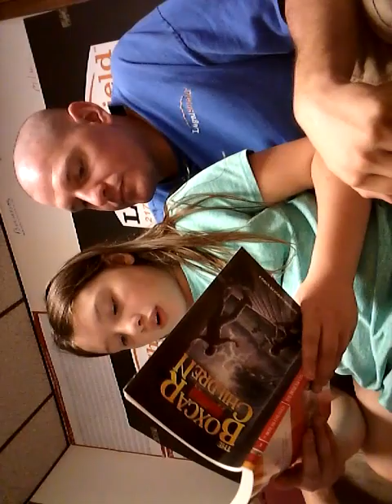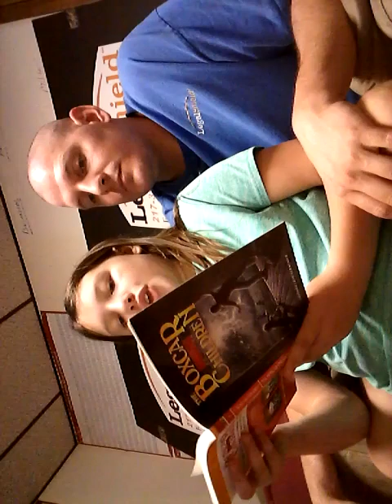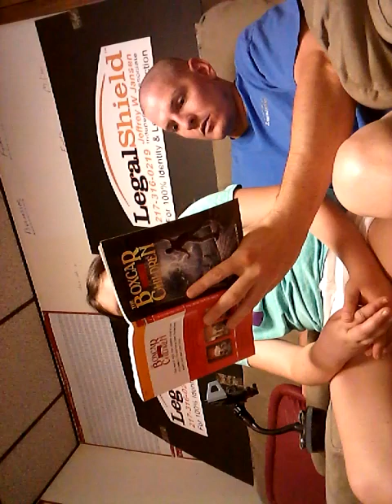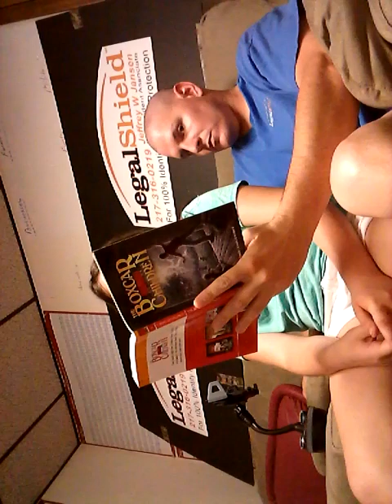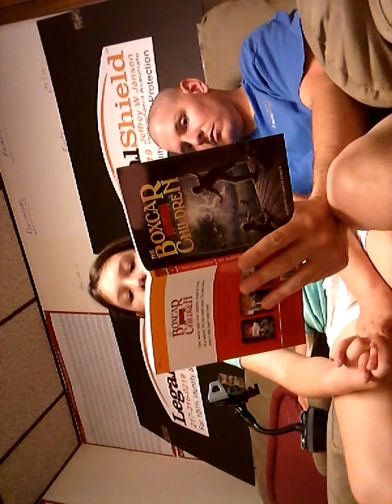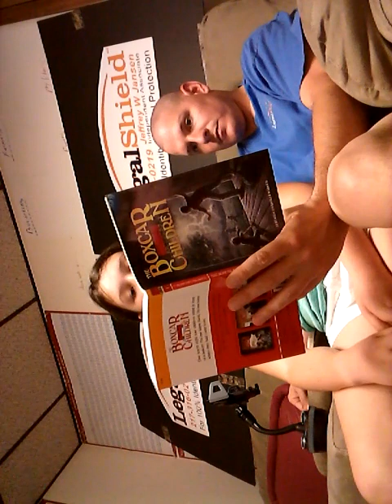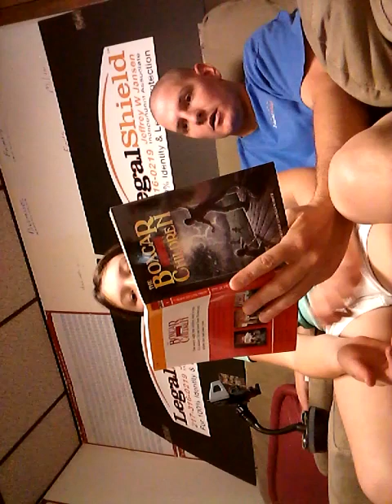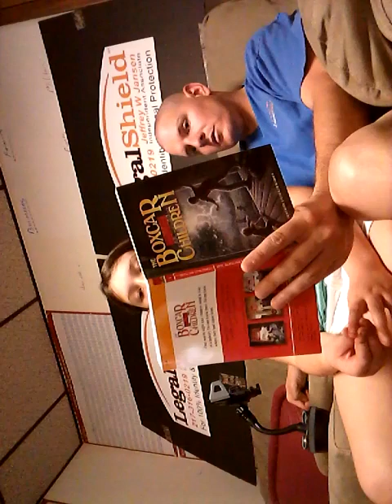Daddy and daughter reading the boxcar children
Welcome to our page. Remember to always love your children, always motivate people and that you matter.

no matter where you are in the world you can visit two of our other sites we are always looking to take on new partners or we have products you may enjoy.

or visit my magic munchies site we are looking to offer great products but also offer an opportunity to grow with us.

Reading with my daughter always take time and read with your kids Hello everyone I would like to welcome everyone to our channel. Through education, information, fun events, community we hope you enjoy our videos. Every day in life each one of us matters, each one of us makes a difference. I am Jeff and I have been to over 62 different countries personally and have had the honor to witness and take part in different customs, cultures, religions, ethnicities, rituals, events, historic locations, past and present families and traditions. I always wanted to pass on to my children how great the world is and let others see where I come from and the different events and traditions and customs we take part in and celebrate. The world is more ad vanced today then ever before. But with advancement we sometimes forget where we come from and we forget our history. We take videos of events and different activities. As my children grow up we we do less and less random pics and videos and more videos and pics of events and activities. Parades, church events travel, historical sights, competitions with horses and with food, we take less videos of the foods we make for ourselves but do take videos of food we like to give others and compete with. We try each year to improve the garden and improve our climbing skills. We also try to raise money during Corona virus for kids and families that need medical attention and surgeries and medicine. We have videos for awareness and for information. We love hearing from people all over the world but we are only able to do so much with so little time that we have. We hope you enjoy the videos and they give you hope and happiness and ideas of things you can do. Remember to tell your children you love them remember to call your friends and family to let them k ow they matter and most of all k ow you matter. Enjoy the videos At no time do I give or anyone give permission to copy, download, email, any videos The videos are for this youtube page only. If anyone downloads or copies any videos all legal actions will be taken. Any bad comments, gross comments, sexual comments, harrassment comments will be reported to youtube, the federal trade commission, homeland security and any and all law enforcement entity. The purpose of the videos is to show all events and activities you can participate in with your children. All videos are safe and will remain. Anyone that has other intentions will be blocked, deleted, and reported without any notification. Please be advised we take and will take all necessary actions.